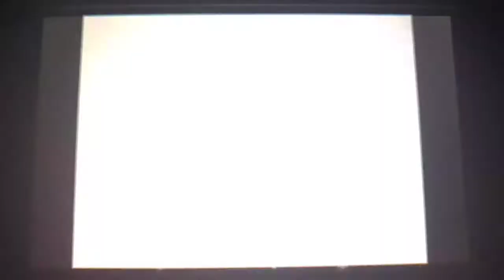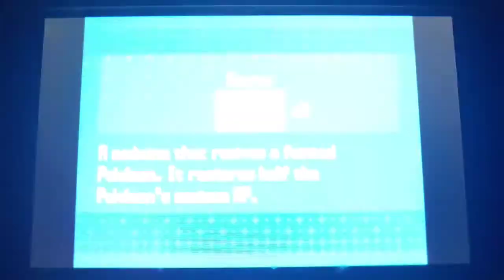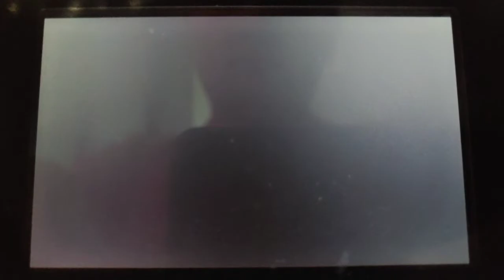The End Of Team Plasma | Pokemon White 2 (19)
My Channel